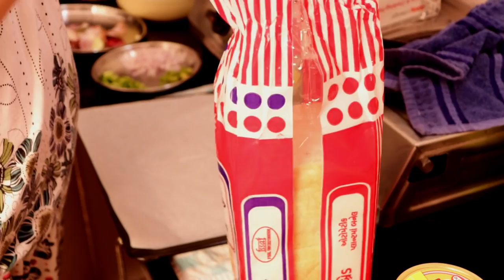Afternoon to Evening Routine || Making Bread Pizza || Indian youtuber Neelam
Hawkins Futura Non-Stick Kadhai Deep-Fry Pan, 4 Litre, Black

Cake Spatula Silicone Batter Scraper Pastry Baking Tools (Blue)

Prestige Omega Deluxe Granite Fry Pan with Lid, 260mm,Black

Morphy Richards Icon Dlx 1000-Watt Food Processor,Black

MY GADGETS

CAMERA Canon EOS 200D 24.2MP Digital SLR Camera with EF-S 18-55 mm is STM Lens and EF-S 55-250 mm is STM Lens/Camera Case

TRIPOD Digitek DTR 550 LW Tripod (Black)